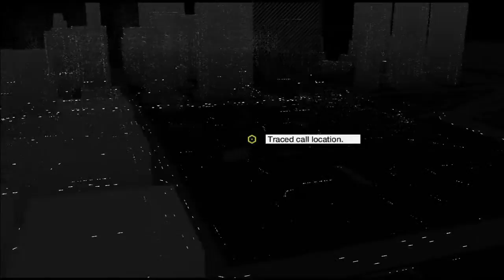Watch Dogs Walkthrough - Part 9